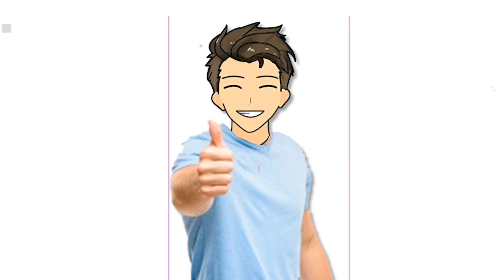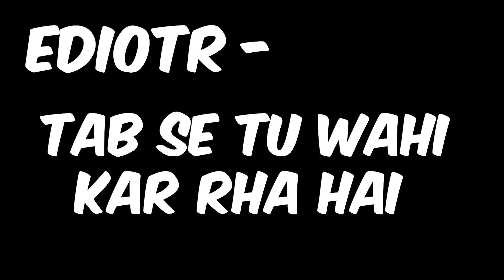I played a shin chan game | funny gameplay 😂😂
In this video, we're diving into the exciting world of Shin-chan.

In this video, I am going to play a shin chan game made by an Indian creator known as @GamesOfVaibhav, I try to beat Buri Buri Zymons to save the quantum robot but. to see what happened while saving him, See the full video

please comment with your favorite part of the video

[Social Links]-

About me:-
I am Aximo the owner of this channel and your family-friendly host and dost, I am a gamer from India who loves to do things like gaming, streaming, etc. and mainly entertaining others so I choose YouTube as an excellent platform to build my audience and to entertain them.